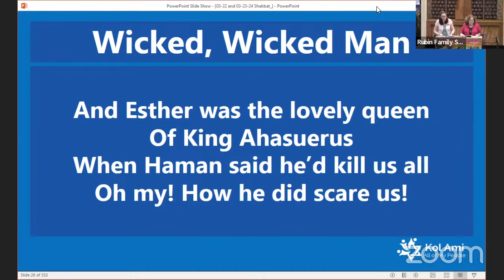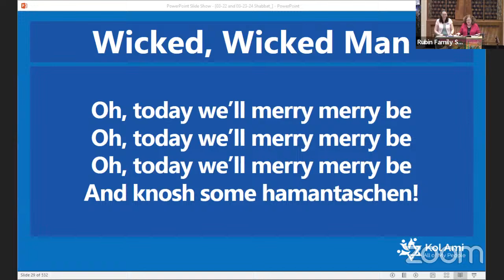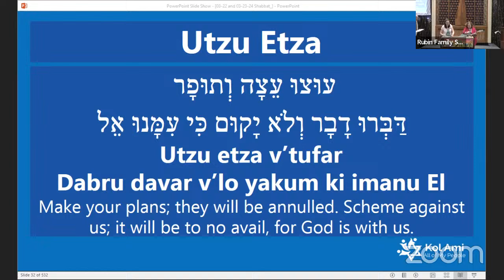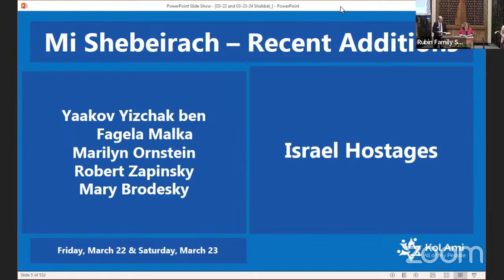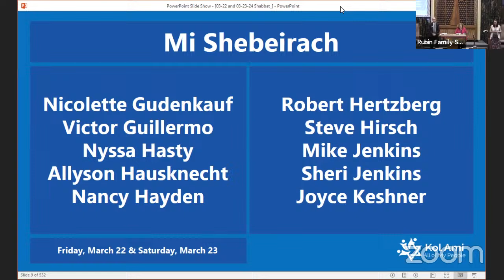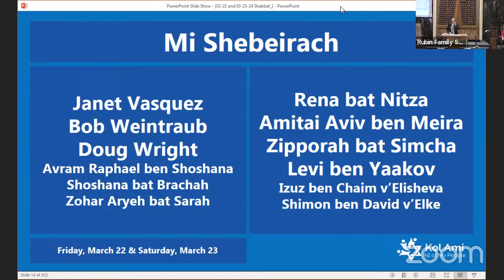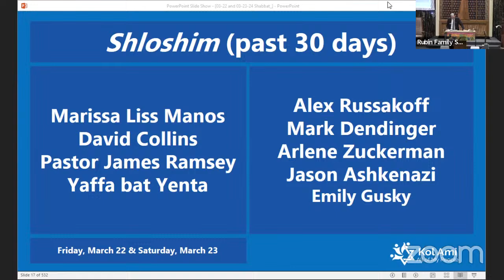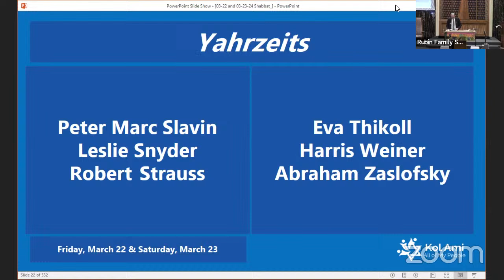Shabbat Evening Service | Friday, March 22, 2024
Join a spirited community this Shabbat, where the air is filled with the joy of Judaism and the warmth of shared values. Our celebration is a mosaic of ritual fulfillment, spiritual uplift, and a communal mission to enliven traditions with hope and justice.

Kol Ami Synagogue is licensed to stream this service via JLicense.com, under license # A-700175.